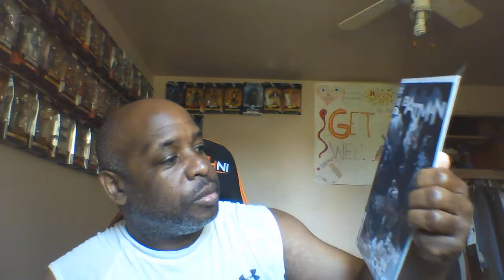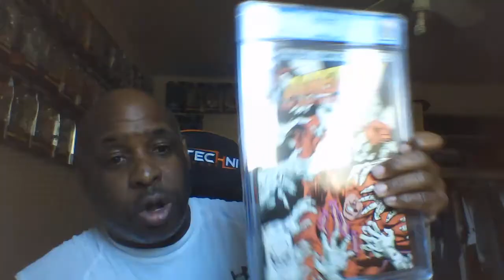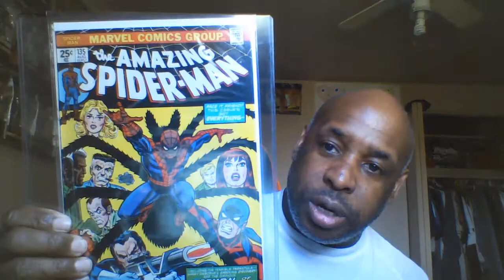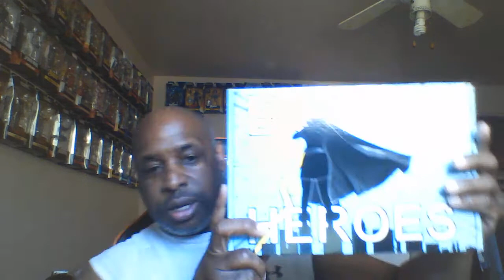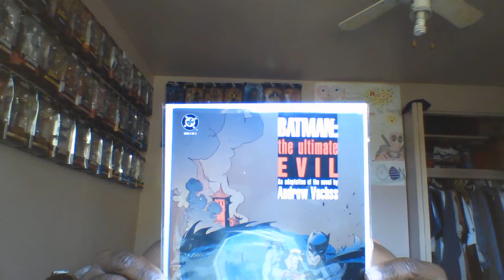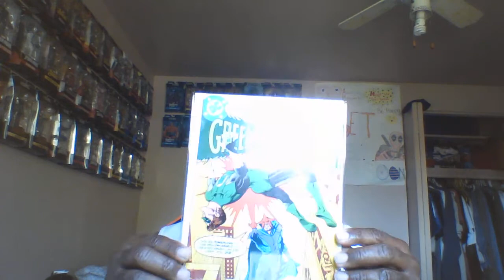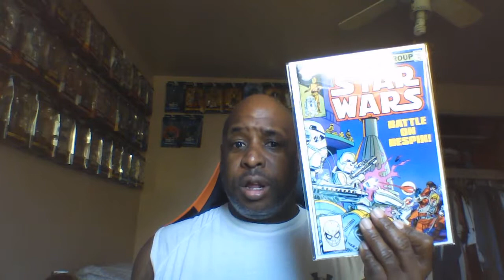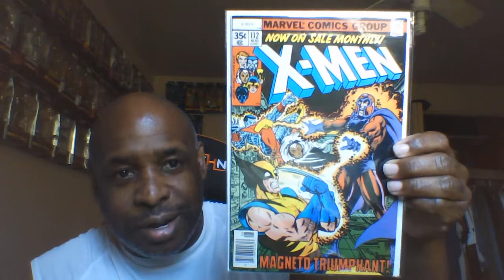Boxed Heroes comic book unboxing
I finally got this and i am impressed